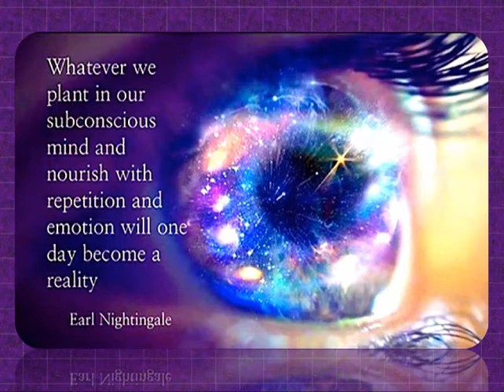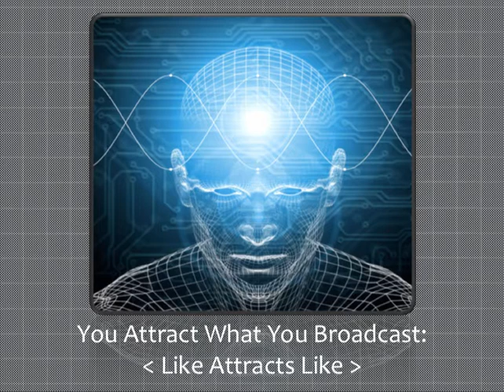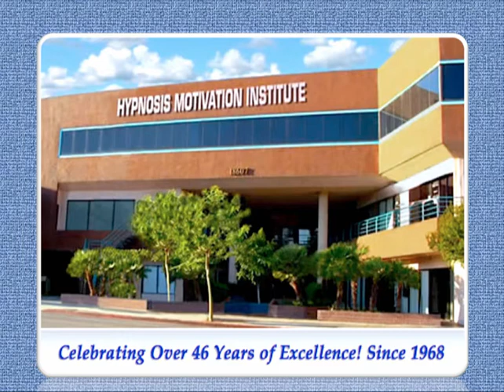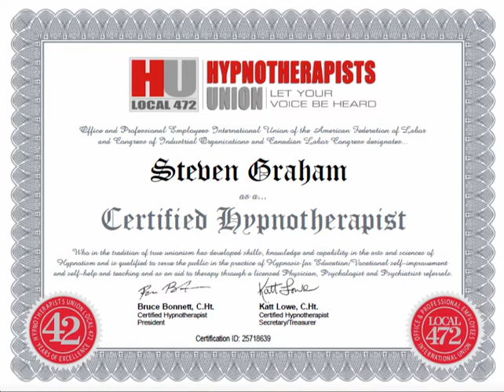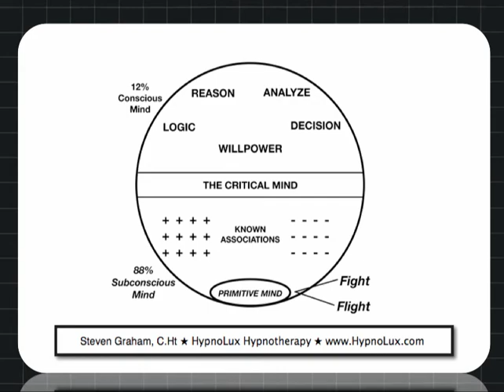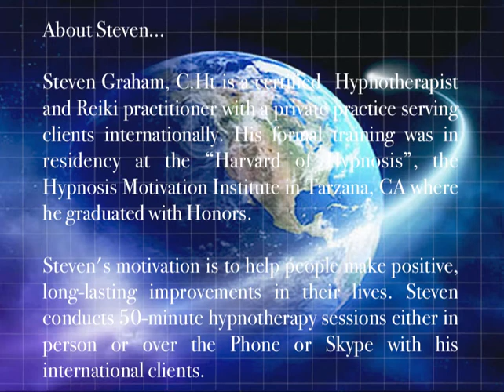Hypnosis Decoded: Changing Your World From Within, by HypnoLux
Hypnosis Decoded: Changing Your World From Within, by HypnoLux Hypnotherapy. Steven Graham, C.Ht. What is hypnosis? Is it safe? Does it really work? What's the difference between hypnosis and hypnotherapy? Why don't positive affirmations seem to work? How can hypnotherapy help me?

All good questions, and I will answer them in the video, and decode the seeming "magic" behind hypnosis. My name is Steven Graham, and I am a certified, clinical hypnotherapist who graduated with honors from the "Harvard of Hypnosis" the nation's first, fully-accredited hypnosis training college: The Hypnosis Motivation Institute in Tarzana, California.

What is Hypnosis? Hypnosis has been officially recognised by the American Medical Association since 1958 as a legitimate and safe approach to medical and psychological problems.

Hypnosis is a focused state of awareness that relaxes you, and allows me to work on a sub-conscious level to help you make positive improvements in your life.

A deep state of hypnosis provides a pleasant experience during which you remain focused and aware, but slip into the most relaxing and luxurious state of mind and body you could imagine.

Hypnotherapy is guided, self-improvement behavior modification which makes me as a hypnotherapist a behavior-modification therapist, or counselor.

● Hypnotherapy is safe and effective.

● No one can be hypnotized who does not want to be.

In hypnosis you are always aware of your surroundings and can open your eyes at any time. You may even get up and walk around and return to your chair and be in hypnosis the entire time. Hypnosis is a natural state of mind that we all encounter in varying degrees throughout the day.

Under the guidance and direction of a well-trained and certified hypnotherapist, you will experience beneficial, long-lasting changes in the areas of behavior you are seeking improvement upon.

My field of study and expertise is in the following…

✓ Building Self-Esteem/Confidence
✓ Unblocking Wealth
✓ Past Life Regression
✓ Lectures on "Theory of Mind"
✓ Life Coach-Mentor
✓ Customized, Audio-Recorded Sessions

Are you ready to explore the possibilities and change your world from within?